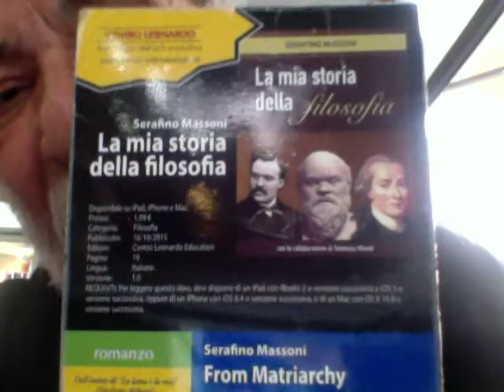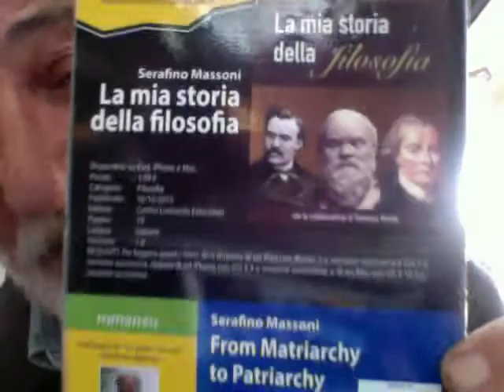Ex PornoStar Eva Henger Con Pochi Soldi